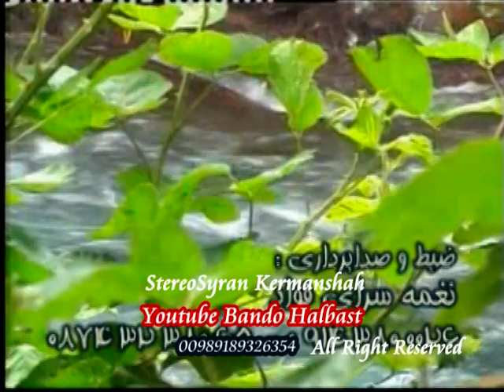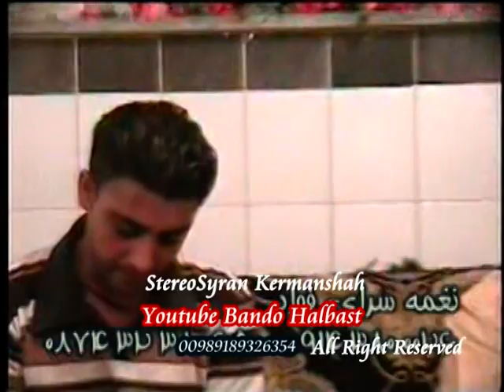Nariman Mahmud & Barham Omar Balaw Nakraw 3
بکه ن
Xoshtrin Gorani Kurdy tiktok
3anabi , Sarkawt Qurbani , Faxir Hariri , Sura Mahrum , Taha
سپی
تبدیل و جه مه زیرهک و ریکلام و حاجی جادر و حاجی سعید و فلیمه کائی
از بو ون و قه له و بو ون
ه ه ولير و سليمانی و دهوک